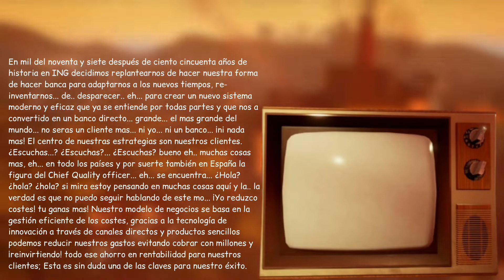Spanish leading all voice lines